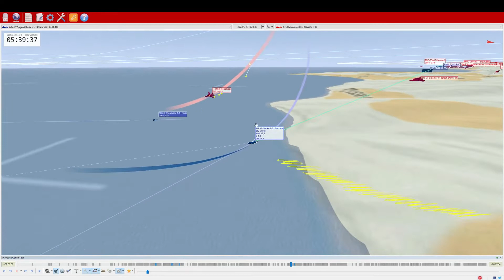DCS | 4 ship merge?!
Again on blue flash - this time it doesn't go that well...